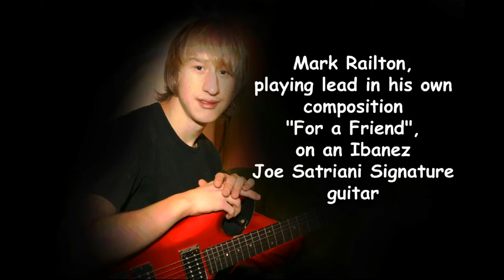Mark Railton playing an Ibanez JS 1200 Joe Satriani Signature Guitar.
Recording and photo from 2010. At that time Mark had been playing guitar for about 3 years. Starts speeding up around 1min 18 sec. don´t miss it!